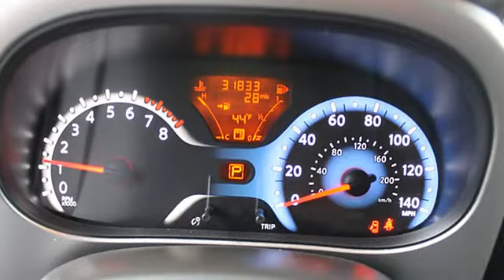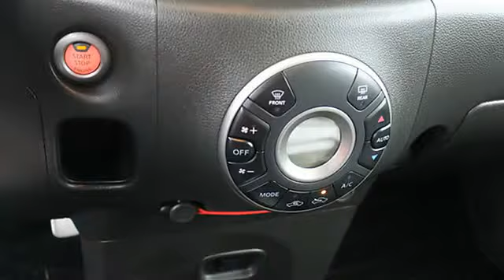2010 Nissan Cube - Nissan of the Eastside - Bellevue, WA 98005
For Sale: 2010 Nissan Cube
VIN: JN8AZ2KR6AT170000
Engine: 1.8L I-4
Drivetrain: Front Wheel Drive
Transmission: CVT
Mileage: 31,801
Color: Black (exterior) Dark Gray (interior)

Features:
HARD TO FIND KROM PACKAGE...THIS LOW MILE CUBE IS IN AWESOME SHAPE AND COMES WITH A CLEAN Car Fax REPORT INCLUDING SERVICE HISTORY AND REMAINING FACTORY WARRANTY! ASK ABOUT OUR NISSAN REWARDS PROGRAM.